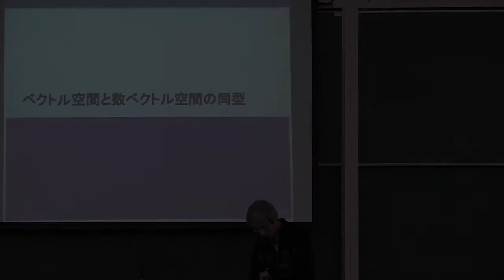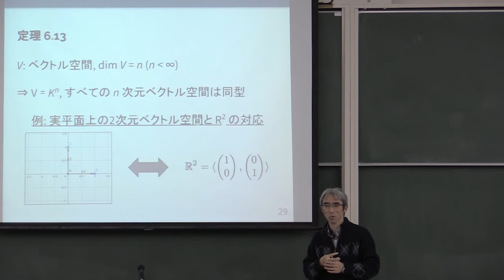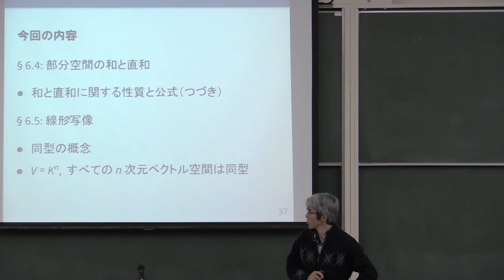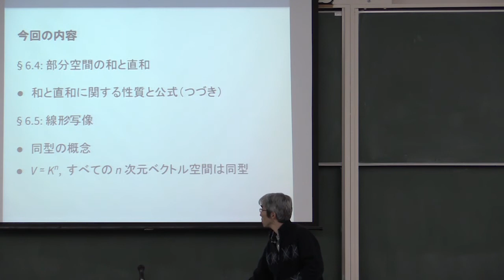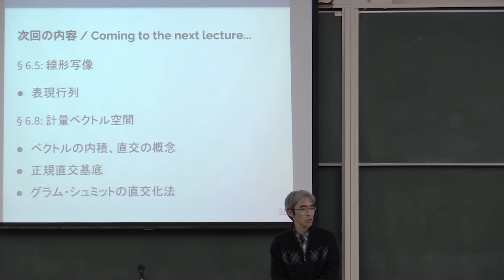線形代数 II 2017 (9-3) ベクトル空間と数ベクトル空間の同型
ベクトル空間と数ベクトル空間の同型．